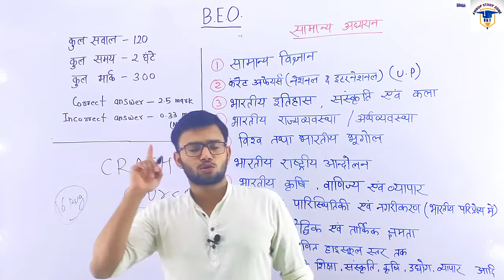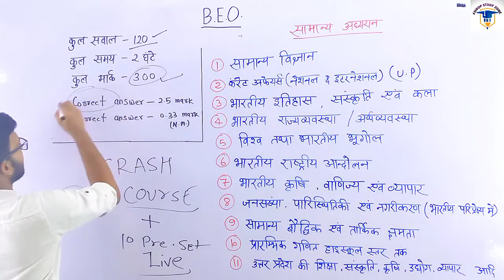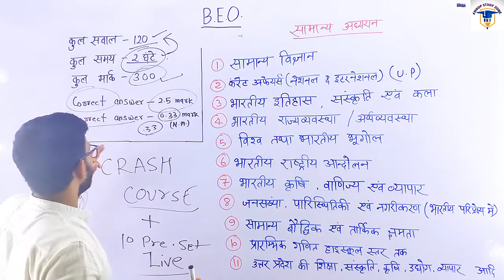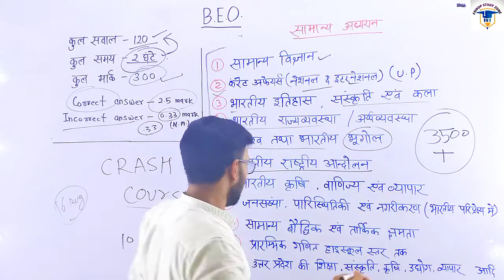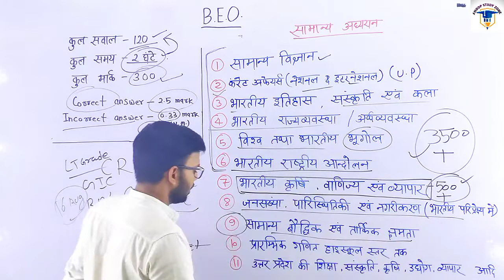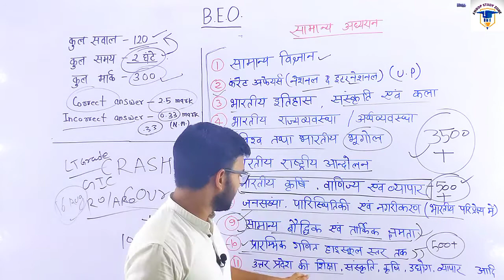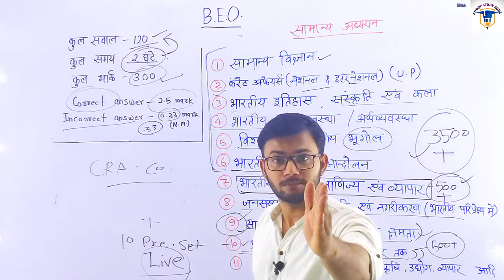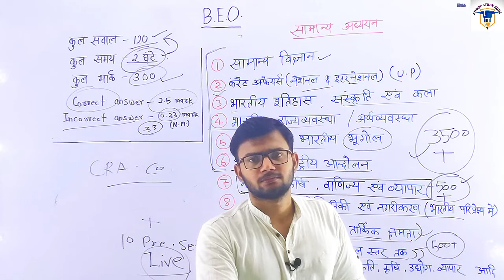UPPSC BEO SYLLABUS 2020 || STRATEGY & CRASH COURSE || तैयारी की सही रणनीति || PRACTICE PAPER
नमस्कार दोस्तों
   इस वीडियो में 16अगस्त, 2020 को होने वाले खंड शिक्षा अधिकारी के सिलेबस के बारे में चर्चा की गई है साथ ही इस परीक्षा की तैयारी की सही रणनीति क्या होनी चाहिए, अभ्यास प्रश्न कहां प्राप्त करें, आदि की चर्चा की गई है। anoop study zone इस परीक्षा की तैयारी में आपकी मदद कैसे करेगा इसे भी बताया गया है इस वीडियो को आप एक बार जरूर देखें।

 धन्यवाद।